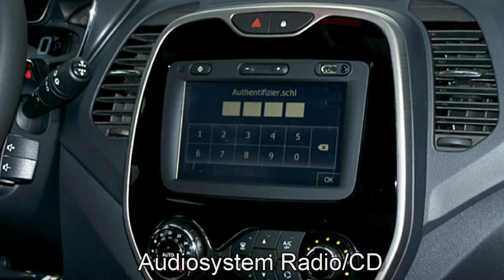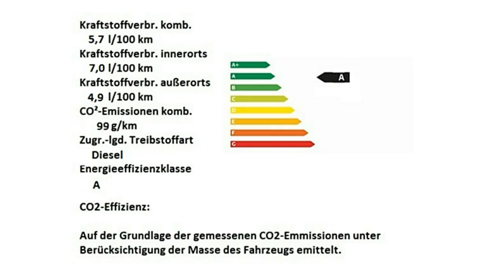Autohaus S+K Renault